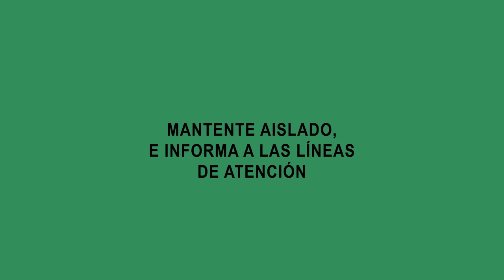GECELCA implementa la “Ruta Gecelqueña del cuidado “